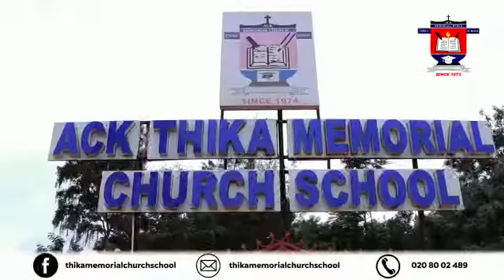ACK Thika Memorial Church School, a school of Choice in Kenya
Welcome to ACK Thika Memorial Church School an Anglican based school, where excellence is nurtured, potential is unleashed, and dreams are realized.
At ACK Thika Memorial Church School, we offer a comprehensive education experience from Early Childhood Development and Education, (ECDE), all the way through Primary and Junior Secondary levels.
Our dedicated team of passionate staff is committed to shaping well-rounded individuals, who excel in academics, character, and beyond.
Step inside our vibrant campus, and you'll discover a world of opportunities. We go beyond the classroom to offer an array of extracurricular activities. Whether it's Music, Sports, art, drama, debate, or community service, our students have countless opportunities to explore their passions and discover new talents.
Our commitment to excellence is reflected in our track record. Year after year, ACK Thika Memorial Church School, produces exceptional students who thrive academically and succeed in their chosen paths. But more importantly, they graduate as compassionate, well-rounded individuals ready to make a positive impact in the world.
So, if you're seeking an educational institution that combines academic excellence with a nurturing environment, look no further than ACK Thika Memorial Church School. Join us on this incredible journey, where dreams take flight and futures are built.

ACK Thika Memorial Church School – Inspired to Excel.